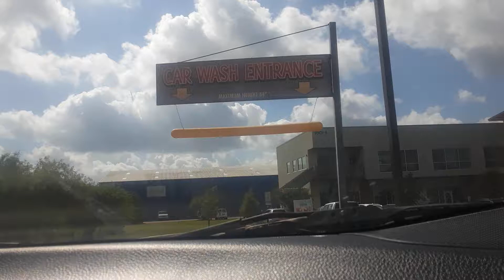Sharky's carwash austin TX